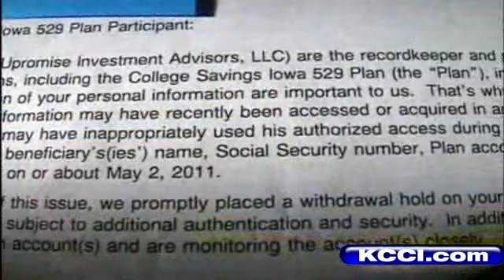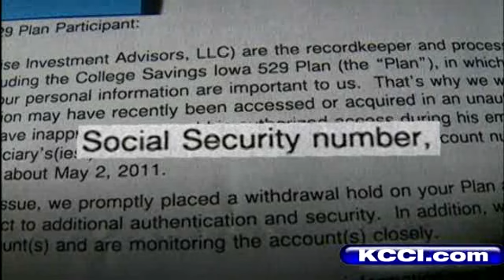Iowa Toddlers Become Identity Theft Victims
A group that oversees College Savings Iowa says a worker stole some very personal information.